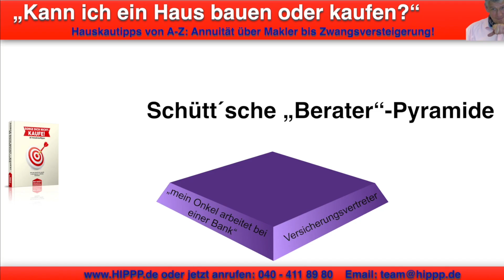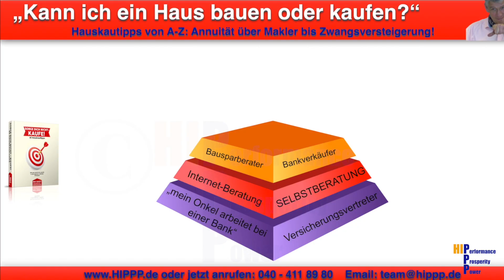Verbraucherzentrale beste unabhängige Beratung Verbraucherzentrale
„Wir halten Verbraucherzentralen in vielen Bereichen für wichtig und gut. Aber gerade weil sie Missstände im Markt anprangern, sollten sie selbst Vorbild sein. Ständig müssen sich unsere Mitglieder von den vermeintlichen Verbraucherschützern pauschal und ohne belastbare Grundlage vorhalten lassen, provisionsexzessiv und qualitativ schlecht zu beraten. Und seit Jahren weisen wir darauf hin, dass es schwerlich sein kann, wenn in den staatlich subventionierten Beratungsstellen ohne klare Ausbildungs- und Qualifizierungsanforderungen die Bürger auch in Altersvorsorgefragen beraten werden. Schlimm, wenn es jetzt sogar dort die eigenen Mitarbeiter betrifft“, so Norman Wirth, AfW, Geschäftsführender Vorstand.  Quelle Finanzwelt.de Zum gesamten Artikel Mehr Insidertips?